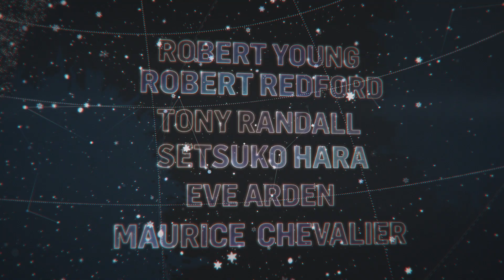This Month on TCM: Summer Under the Stars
This August, our annual Summer Under the Stars festival returns, where each day a different star is celebrated through 24 hours of their films on the network. See which stars are honored this year and tune in